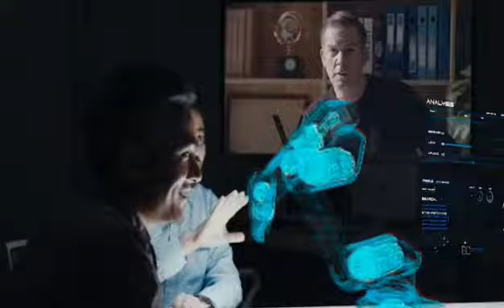City of Manufacture